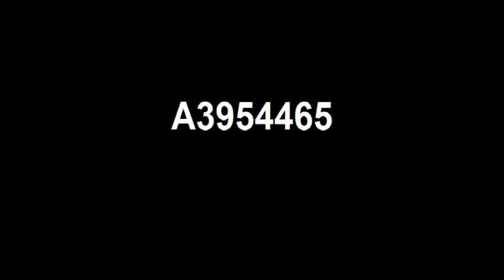A3954465 Francesca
Francesca is a fantastic female tan and white 3 month old pit bull mix who came into the Baldwin Park Shelter as a stray on April 3rd.  She already weighs 25 pounds and is going to be a big girl when she grows up!  Super playful she loves other people and other dogs.  She loves to get belly rubs and give kisses.  She will make a wonderful pet for active families living in private homes.  Francesca is in Kennel 202.